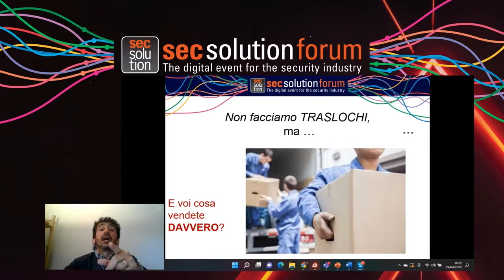Vendere sicurezza in un'epoca di trasformazioni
Fabrizio Badiali - Formatore, docente Ethos Academy

Se non vendi non installi: è la necessaria premessa di questo corso focalizzato sul tema della vendita nel comparto della sicurezza. Prima ancora di installare e progettare, si deve infatti vendere! Per migliorare il processo di vendita dei sistemi di sicurezza, in uno scenario di mercato ridefinito dall'incertezza degli ultimi due anni, occorre empatia, occorre conquistare la fiducia del cliente, presupposto imprescindibile della vendita e chiave per garantire, di conseguenza, una significativa crescita dei fatturati.
Grazie a una modalità formativa originale, in grado di superare le barriere della razionalità per stimolare l'apprendimento attraverso il divertimento, anche in streaming, il relatore trasmetterà ai partecipanti alcune conoscenze fondamentali dei meccanismi della "comunicazione efficace" e strumenti per gestire in modo efficace una trattativa commerciale nel comparto della sicurezza.